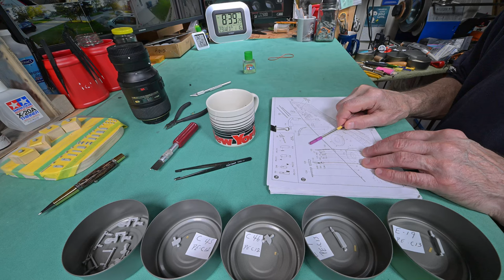The Model Ship - Part 1197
This is not a tutorial. It is more of a daily personal diary, or perhaps a vlog, centered around the building of plastic model ships. Don’t be surprised when I unexpectedly, but usually just momentarily, get into something completely unrelated. I was big into building models years ago. Apparently I’m trying to bring back “the good old days” by building plastic model ships. In this series I’ve already built Trumpeter’s 1/200 scale battleship Bismarck as well as Trumpeter’s 1/200 scale HMS Hood and a very large model ship case that will hold three (maybe four) 1/200 scale ships. Now, in this series, we are building Trumpeter’s 1/200 scale HMS Rodney, and hopefully in the future Trumpeter’s 1/200 scale USS Iowa. Feel free to learn from my mistakes.